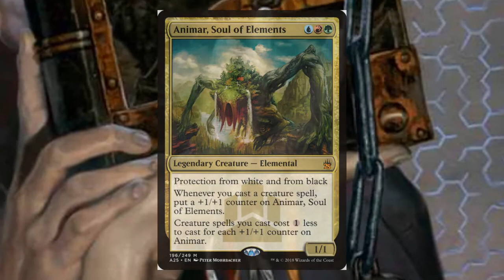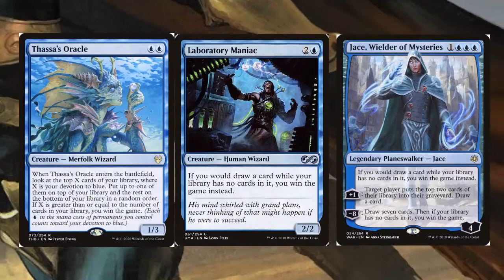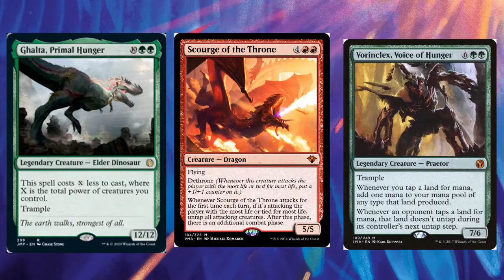Animar, Soul of Temur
A new commander deck tech after our absence. This time, in the objectively best colour combination (subjectively).